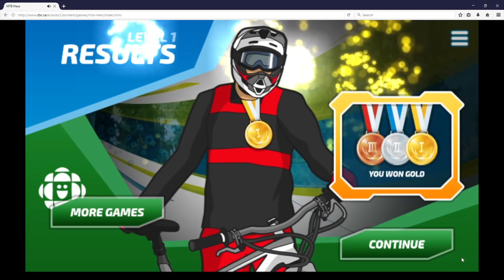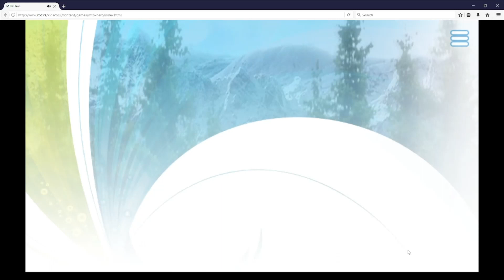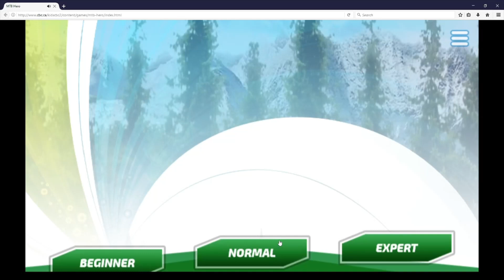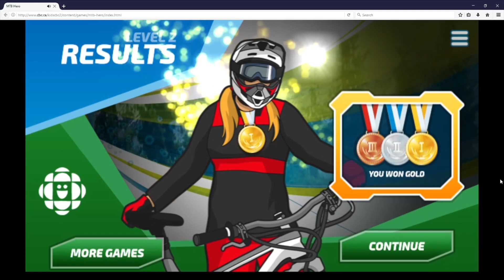MTB Hero All Races (3:36.540)